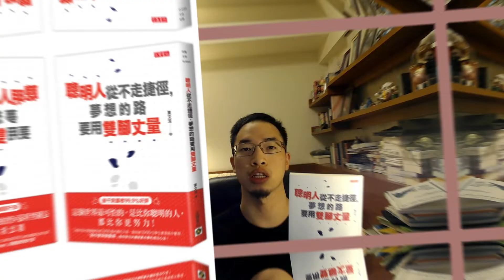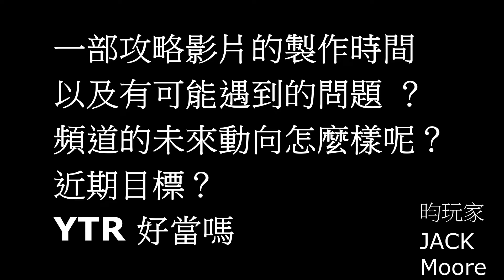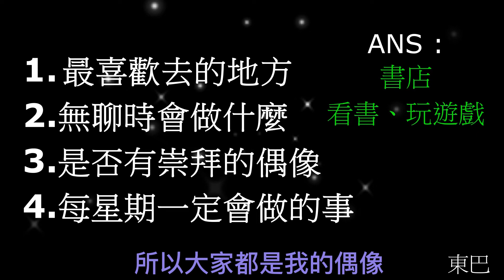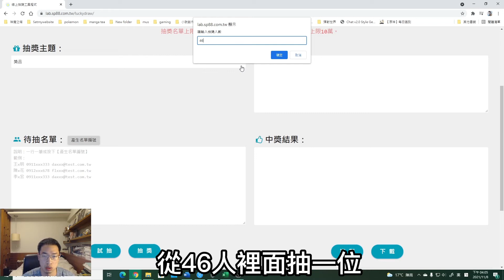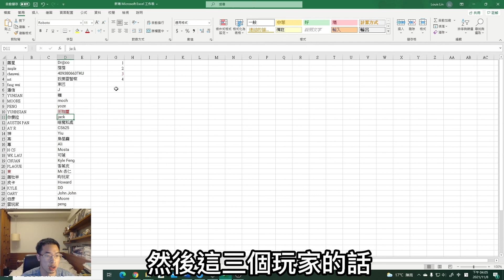【達爾】5000訂閱Q&A後篇~感謝大家支持~~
成為頻道會員支持我：
0:00 開頭說明(說書頻道)
1:18 Q1輯關於我YT的問題
1:36 YT製作心路歷程：為何製作YT
3:03 製作YT賺錢嗎？
3:12 Q2輯關於我個人的問題
3:20 本業/工作是？
4:06 有無女朋友？
4:10 Q3輯關於頻道的問題
4:18 一部攻略影片製作時間？
4:49 頻道未來動向？
5:40 Q4輯喜歡的手遊電腦遊戲
6:38 Q5輯攻略/抽卡影片
6:43 攻略搜索方式？
7:05 抽卡有無暴死？
7:30 其他問題
7:59 抽獎